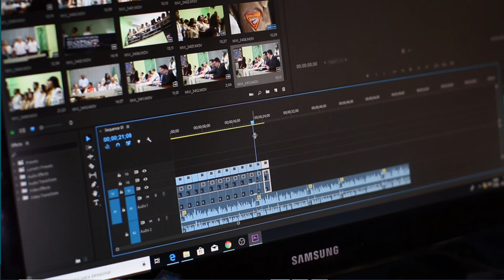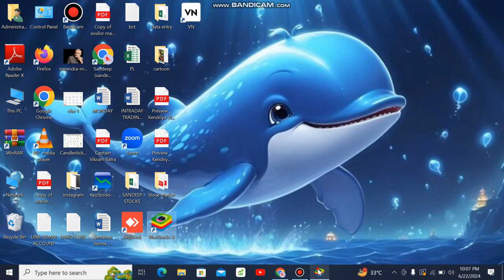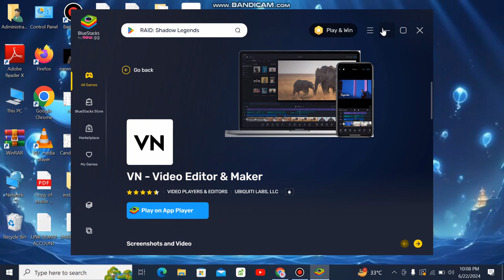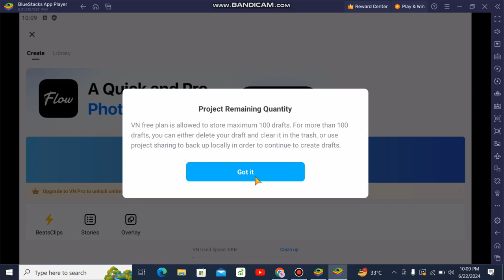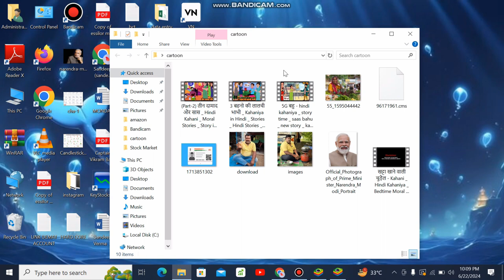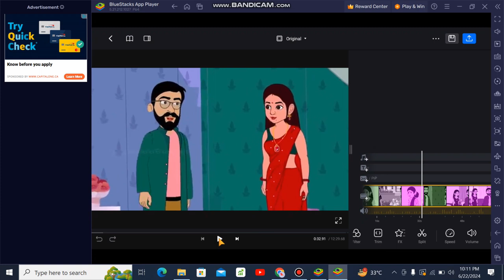How to Install Vn Video Editor PC | Laptop Me VN App Kaise Download Kare | How to Use VN Editor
technical yogi
hindi
How to Install Vn Video Editor PC
Laptop Me VN App Kaise Download Kare
How to Use VN Editor
how to install vn video editor in laptop
vn video editor for windows 10 download
vn video editor tutorial
video editor
vn video editor for pc
how to
free video editing software
Install VN video editor on Windows PC
vn video editor for computer
vn video editor
vn
best video editor
video editing
vn editor